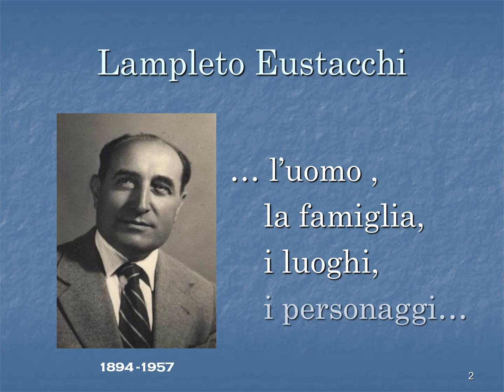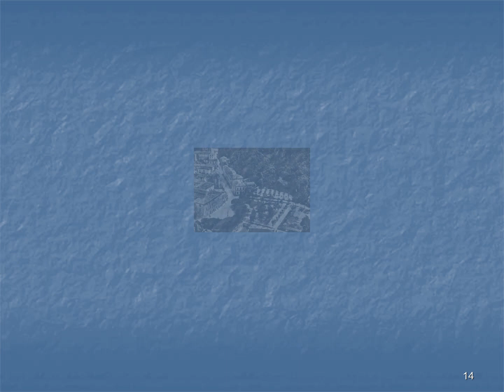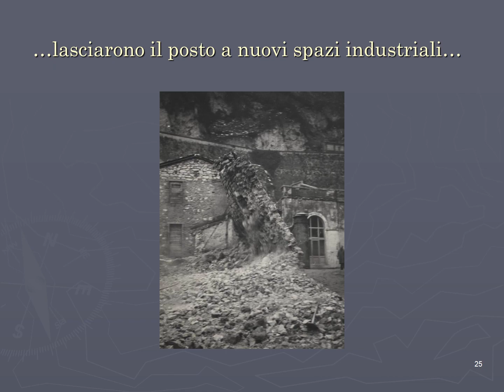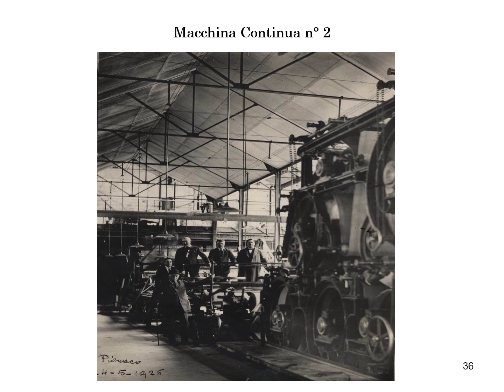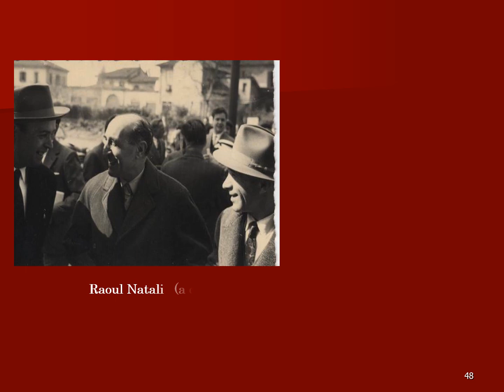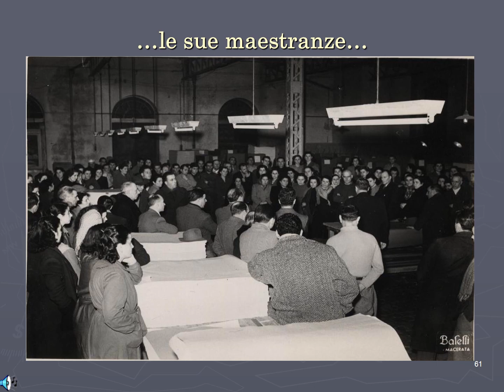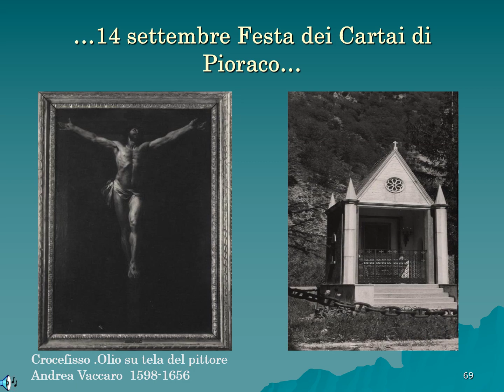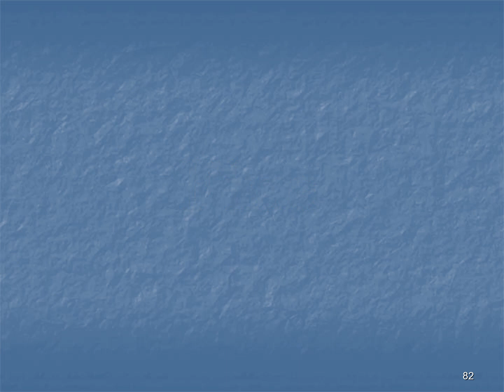Lampleto Eustacchi,la vita,il paese,la cartiera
Sperando di fare cosa gradita agli appassionati della storia recente di Pioraco, ripropongo la presentazione che realizzai da consigliere comunale nel 2007 ,in occasione dell'intitolazione di una via cittadina al Cav. Lampleto Eustacchi,storico Direttore della Cartiera di Pioraco a cavallo della seconda guerra mondiale
Nelle foto d'epoca qualcuno potrà riconoscere i propri genitori, nonni, bisnonni, i luoghi d'infanzia ,le manifestazioni e la vita di un piccolo paese che ha subito nel tempo grandi trasformazioni ,non sempre positive